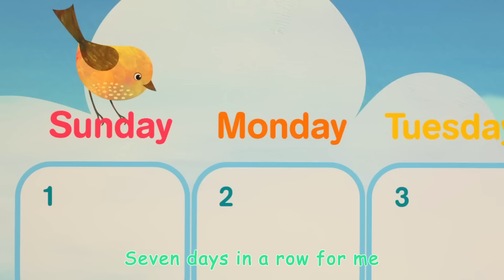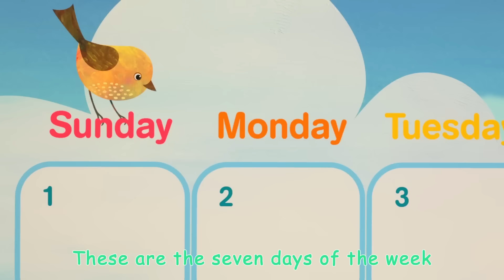The Days of the Week Song 🍉 CoComelon Nursery Rhymes & Kids Songs 🍉🎶Time for Music! 🎶🍉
Lyrics:
I look at my calendar, and what do I see?
Seven days in a row for me!
Morning, afternoon and night,
Seven days in a week that’s right!

These are the seven days of the week
It’s so fun to learn the days of the week
I love the days of the week!

Sunday, Monday, Tuesday too
Wednesday, Thursday next it’s true!
Friday and Saturday come and then,
Sunday comes around again!